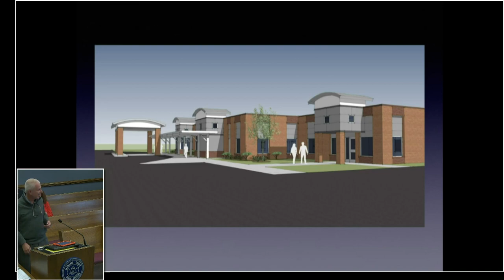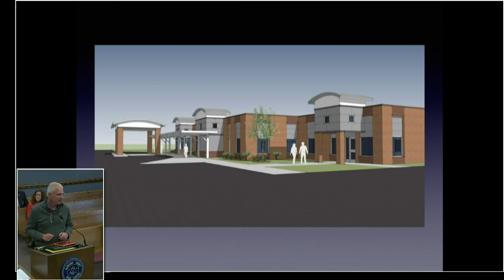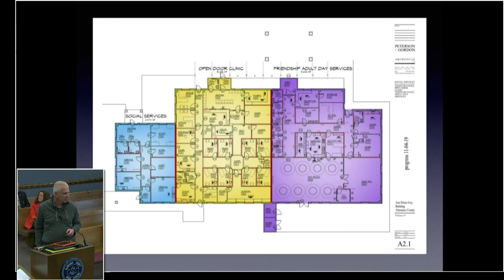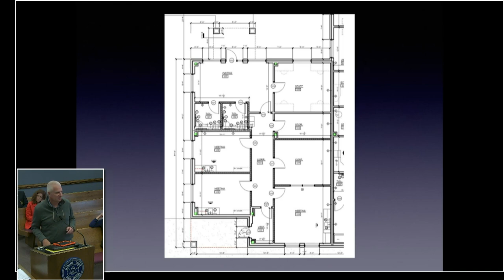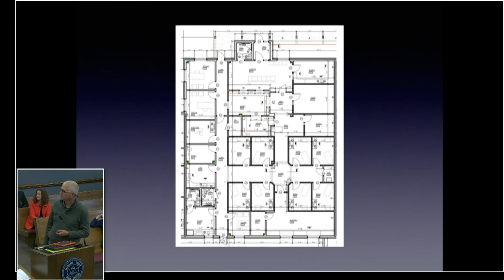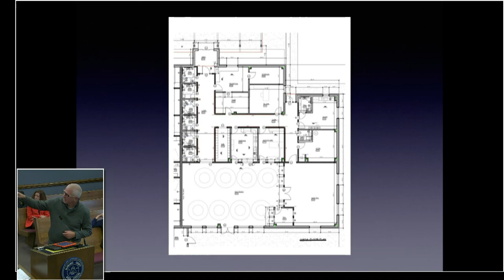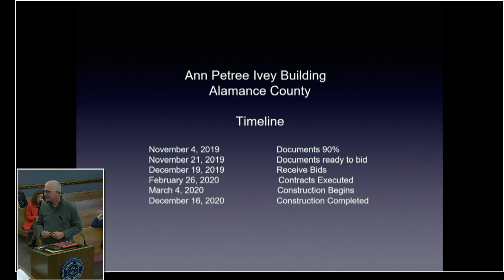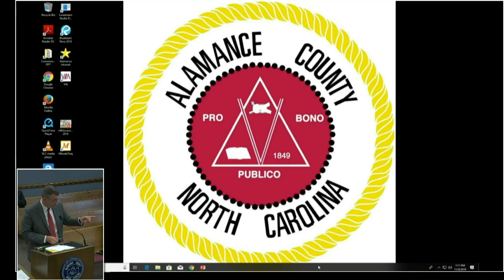November 4, 2019 Commissioners Meeting